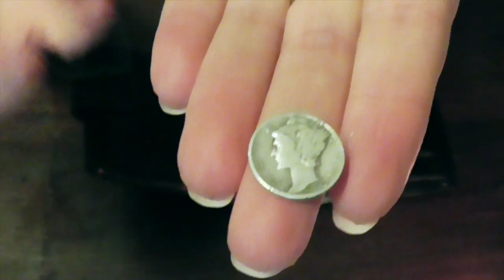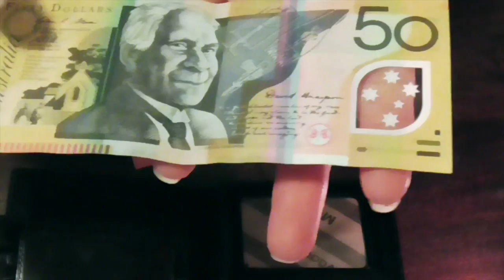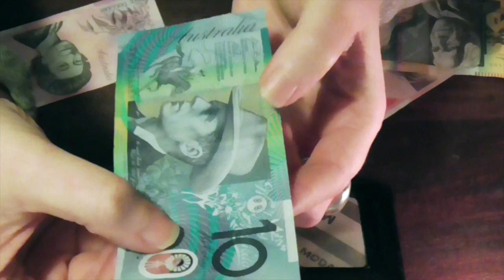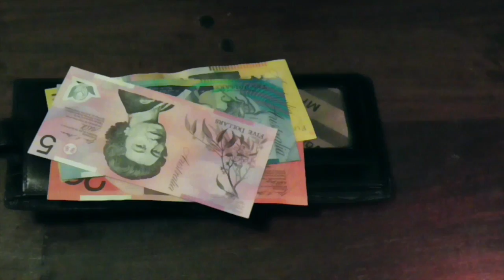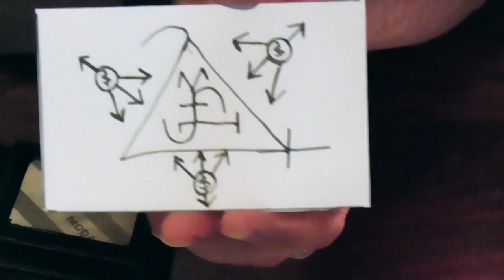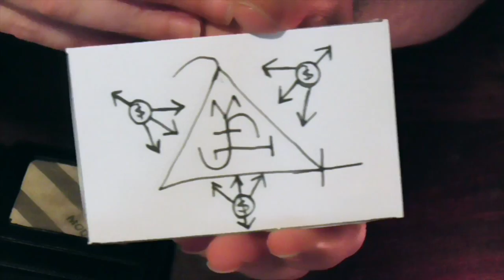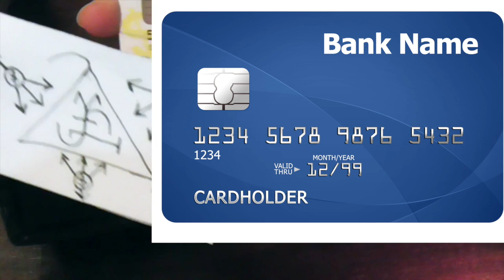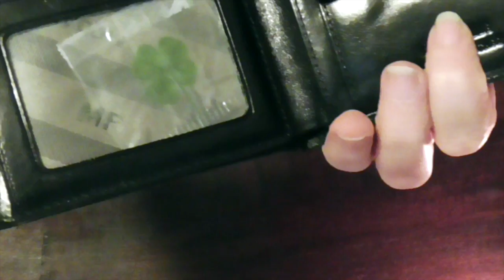Magickal Money Wallet - Hide in plain sight Magick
This is a simple hide in plain sight spell idea. It can be for either men or women, I have just used a mens wallet, because previous high in plain sight videos have been a bit girly. I have a view spell ideas and sigils you can use to keep the cashflow constantly coming in, not out of your wallet. Please enjoy. Blessed Be.